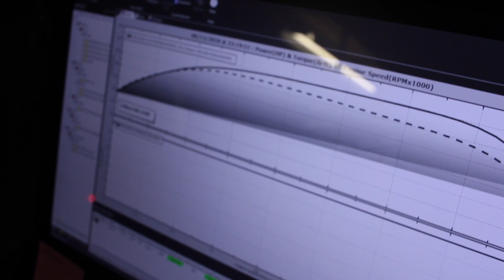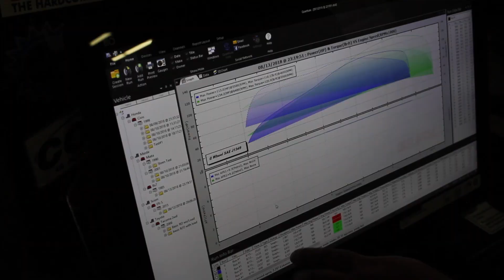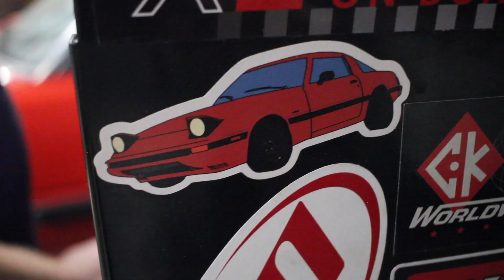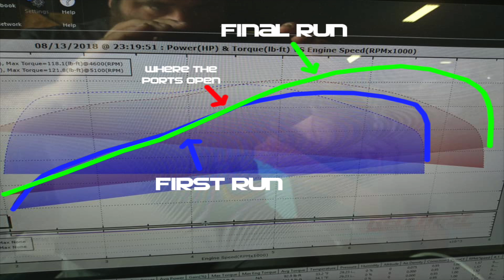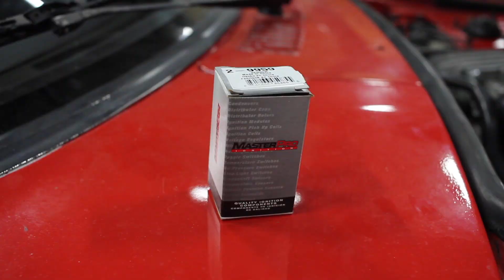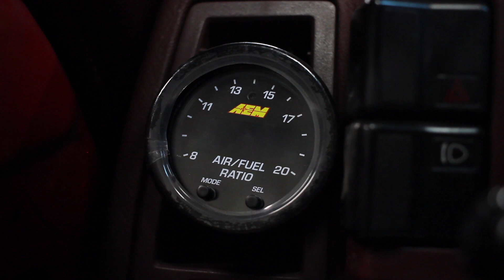Rotary Life S3 Ep. 11: Dyno Tuning The FB!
The 13b Swapped Mazda Rx7 FB gets tuned on the dyno!

Follow My Rx7 On Instagram: @FBzack